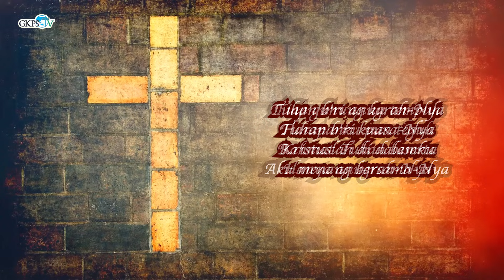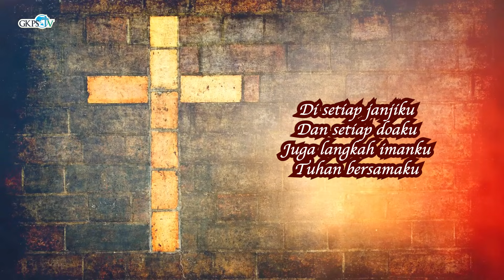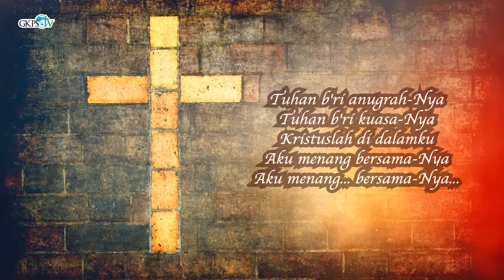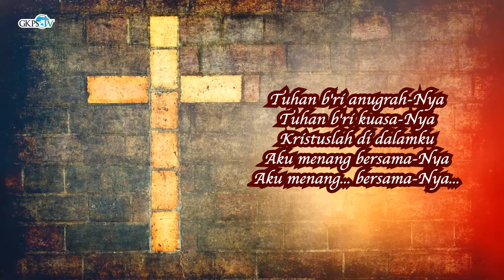Kuasa Ilahi-Nya Menganugerahkan Segala Sesuatu Agar Kita Hidup Saleh | Pdt. Mercy Anna Saragih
Renungan Pagi oleh Pdt. Mercy Anna Saragih
Diambil dari 2 PETRUS 1 : 3
Tema : "Kuasa Ilahi-Nya Menganugerahkan Segala Sesuatu Agar Kita Hidup Saleh"

Lagu Pujian        : “Disetiap Janjiku"
Penyanyi            : Chika Purba
Pemusik             : Marvel Sipayung
Camera Person  : Kris Purba
Audio Mixing      : Sy. Pindo Purba
Editor                 : St. Djayandi Sipayung